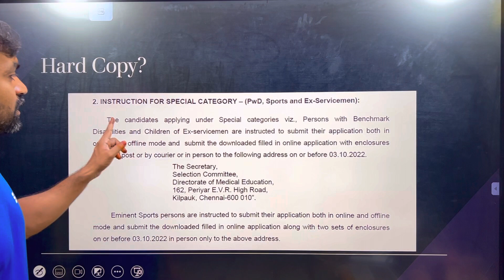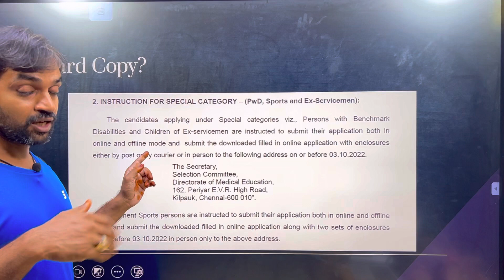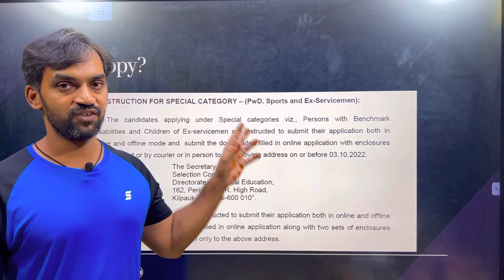Students doubts clarified | TN Medical Selection 2022